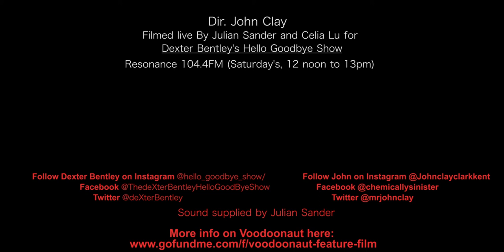John Clay on the Hello Goodbye Show (Voodoonaut)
[Filmed by Julian Sander & Celia Liu of Astrakan]

Director John Clay Discussed his debut feature Voodoonaut on the Dexter Bentley 'Hello Goodbye Show' (Resonance 104.4fm). This interview took place on 12th Nov 2022 a day before significant filming took place in South London.

Plot: Lt Julia Earle is the latest pilot on an experimental space-faring mission to negotiate with a UFO that's on a collision course for Earth. The mission is jeopardised when Julia's communication with Earth is lost, and her mentality begins to break down. Populated with characters who have designs on her agency, Julia is forced to engage with the unknown elements of both her inner and outer space. She will never be the same again.